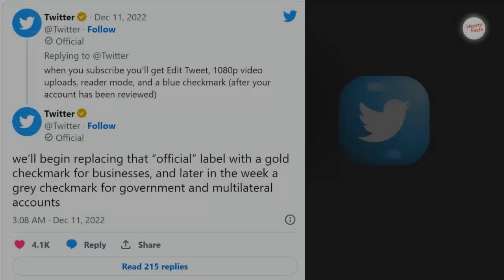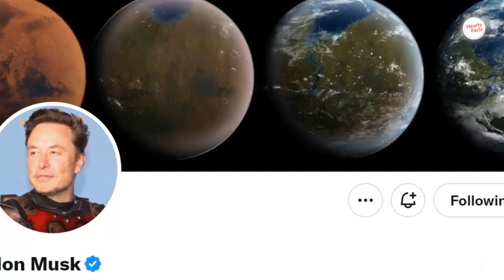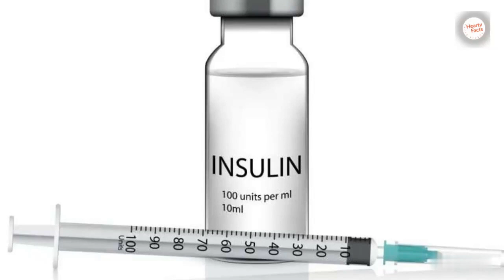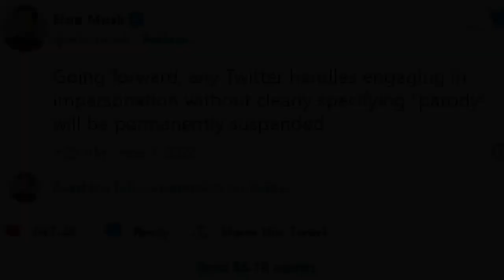Why Twitter Decided to Verify Accounts with Three Different Colors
In this video let us find out why are there different colored ticks for user verification.  How Musk got into trouble with the advertisers pulling away.